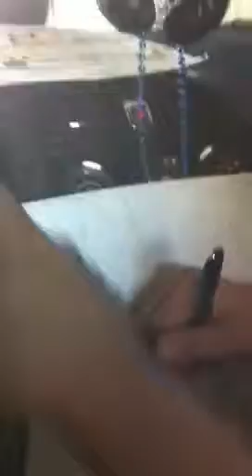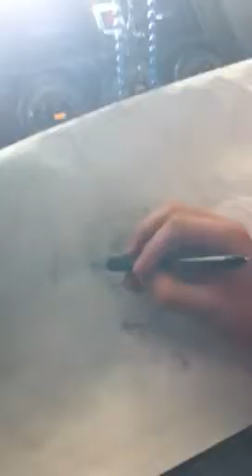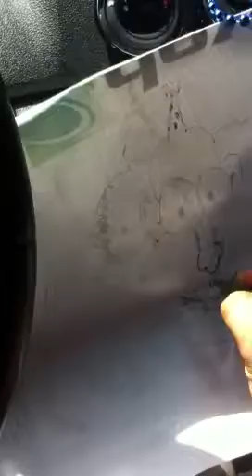Art class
Learn to draw 3d